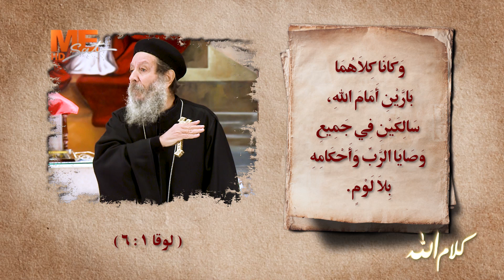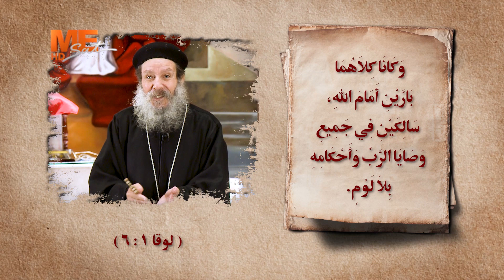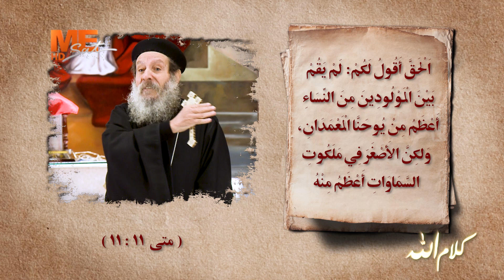بأطلب من ربنا كتير ولكن مش بيسأل فيَّ! هو ربنا مش سامعني؟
👈برنامج «كلام الله» مع القمص إبراهيم عبده
 يمكنكم مشاهدة مي سات علي التردد الأصلي
القمر نايل سات
تردد 11257
معدل الترميز 27500
الإستقطاب عمودي (H)
FEC 3/4